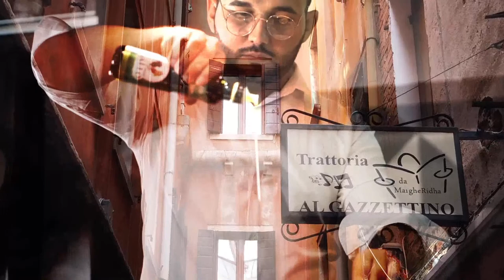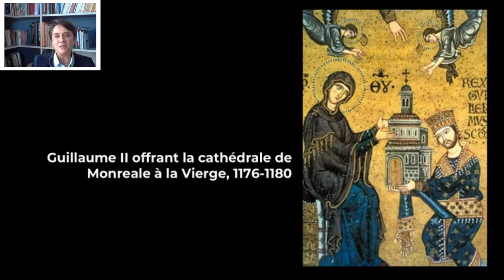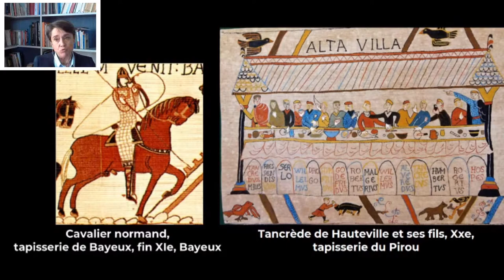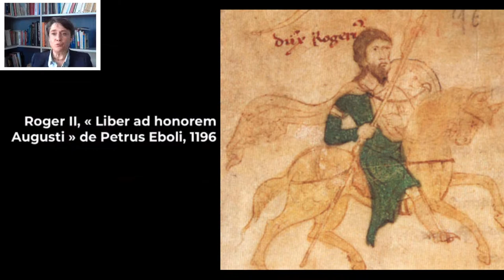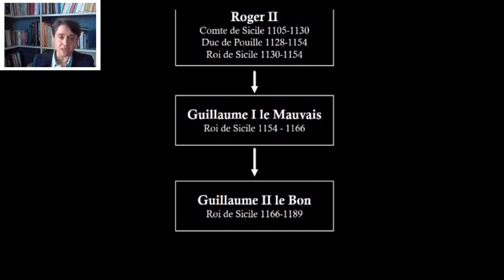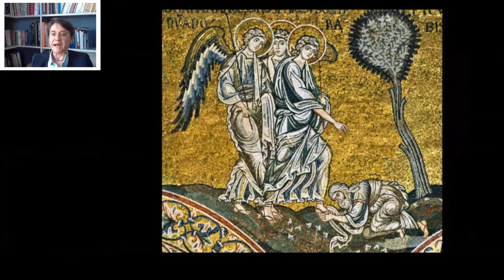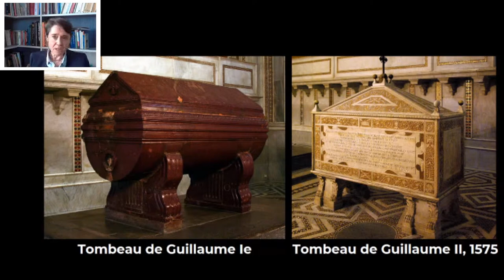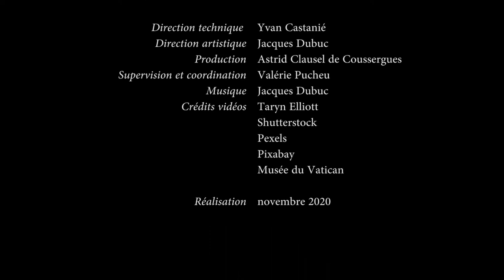ACTE 2 - ITALIE : Monreale, la gloire des Normands en Sicile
Surprenante Sicile : Il est faible, il est commun de dire que cette terre embrasse les siècles en charriant les superlatifs et les excès. Depuis la beauté grecque dans son plein épanouissement, jusqu’à un art de vivre empreint de grandeur et de nostalgie, célébré avec poésie par le Guépard… Elle invite aussi à découvrir des temps médiévaux bien singuliers : ils permirent aux Normands de de s’imprégner d’Orient… De cette conjugaison, presque lascive, des influences et des arts, naît l’architecture de la cathédrale de Monreale, qui désire vous livrer ses clefs.

Découvrez La Sicile et son patrimoine exceptionnel avec VERDIÉ VOYAGES, circuits accompagnés en petit groupe et voyages individuels à la carte